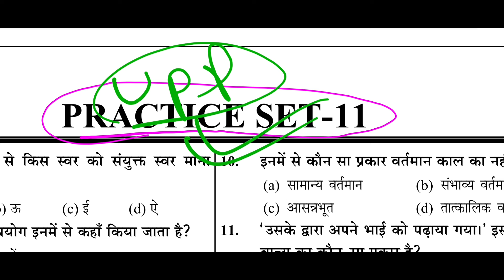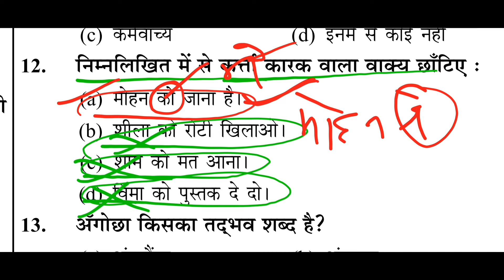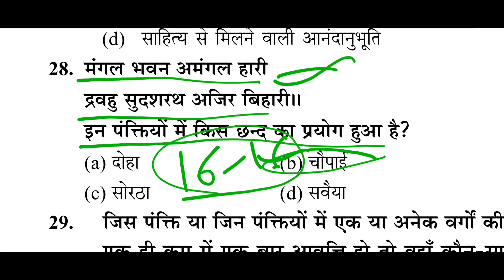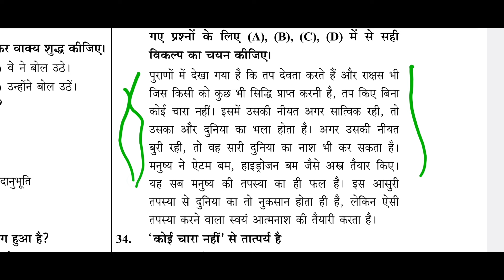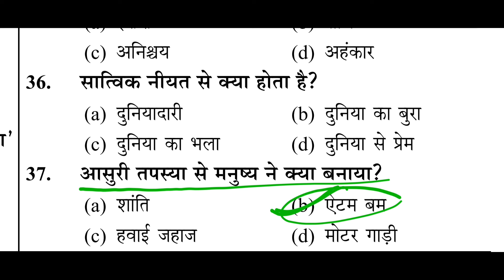Hindi ( हिन्दी ) Practice Set-11 || UP Police ✅️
Hello Guys

Teligram Name- SujitLearningistarget

17 July

 Target Series For UPSI SSC GD UP Police UP Operator UPSI
For RPf Police SI SSC GD NTPC RPF Constable

reasoning